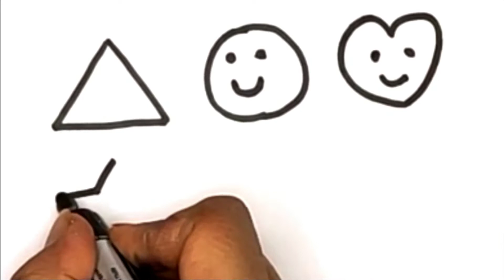Bolalar uchun asosiy geometrik shakllarni chizish | Геометриялық фигураларды салу | draw geometrical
kids drawing.. HOW TO DRAW BASIC GEOMETRICAL SHAPES FOR KIDS!!!